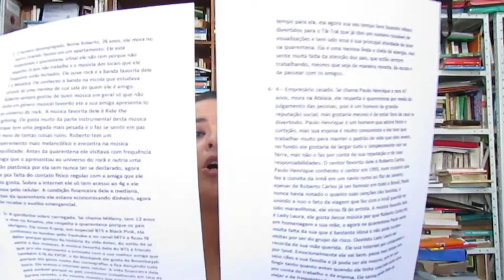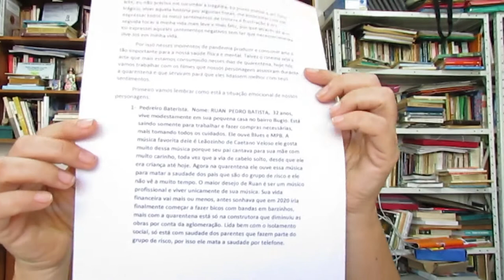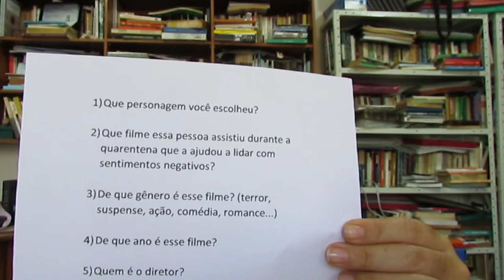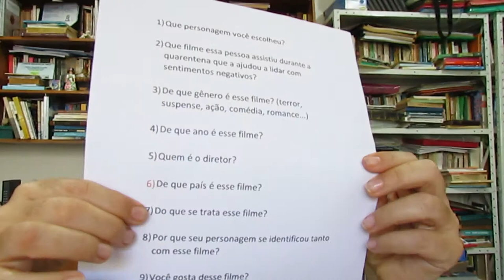Vídeo aula 7 - Cinema